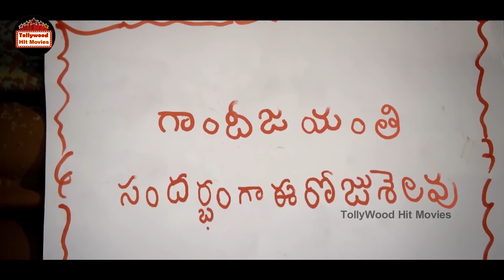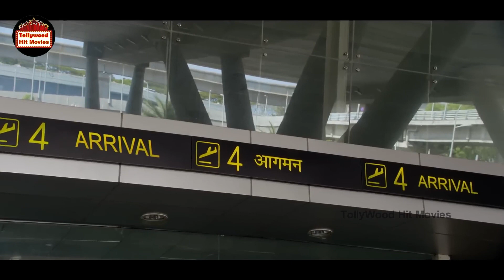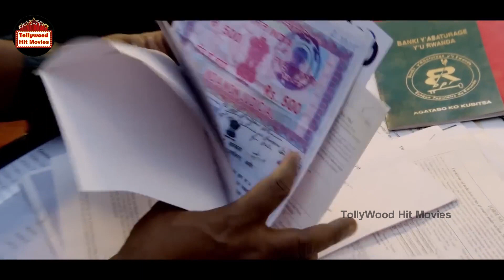Suriya Recent Telugu Full Hd Movie | Tollywood Hit Movies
Welcome To Tollywood Hit Movies.

Enjoy Watching Our Latest Funny Videos, Romantic Scenes, Action Scenes And Movie Parts.